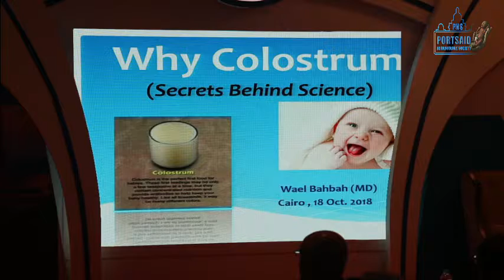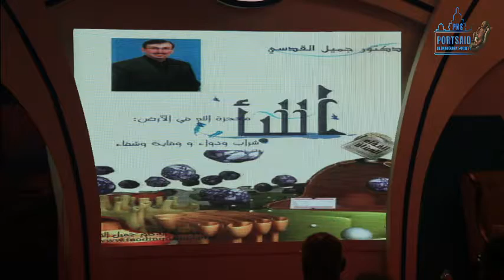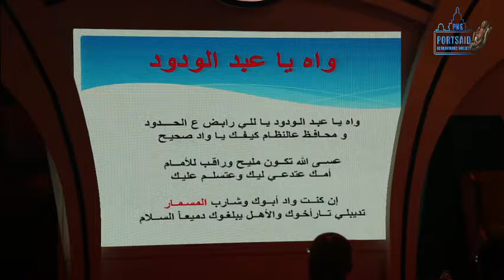Prof Wael Bahbah, Menoufiya university, 9th Neonatology conference, 2018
Prof Wael Bahbah, Menoufiya university, his talk about "Why Colostrum, secrets behind science" at our 9th Neonatology conference, 18th of October, 2018 Cairo